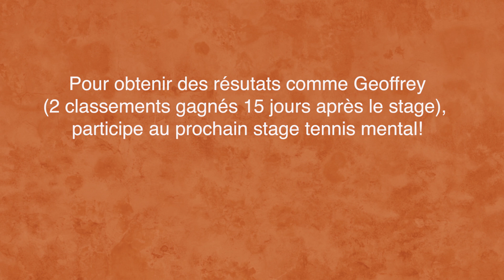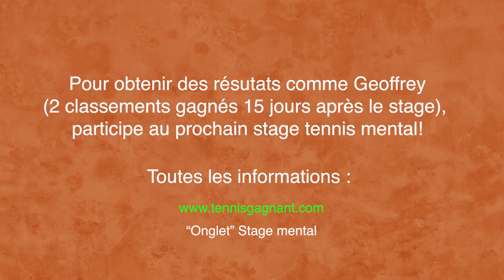TEMOIGNAGE GEOFFREY 15/4 a 15/2 en 2 semaines